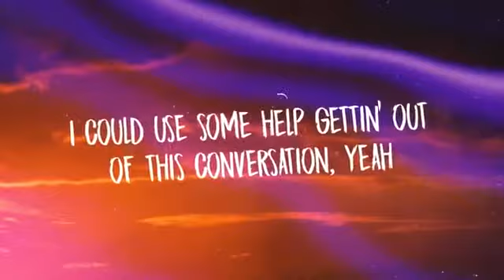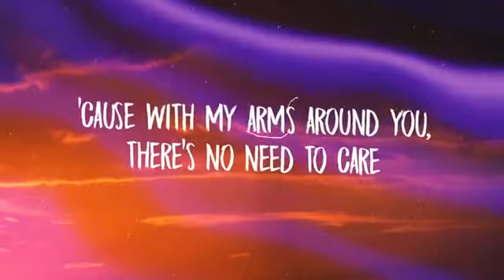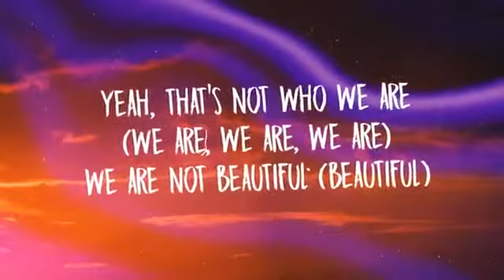Ed Sheeran ~ beautiful people (lyrics) ft. Khalid